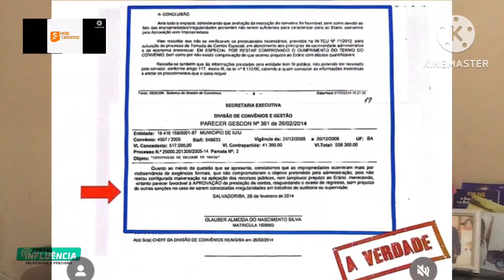POLÍTICA: Prefeito REINALLDO GOÊS diz que informações foi descontextualizada pela OPOSIÇÃO!